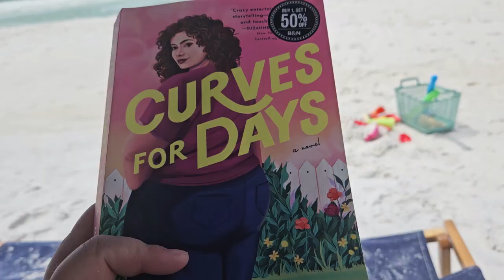Vlog #26 // DITL Beach Vacation Vlog // Beach // Gulfarium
I'm sorry. There is no sound for a few seconds when I am in the store holding Aryi. Youtube took it off because there was a Drake song playing in the background that I can't even hear. I am basically just saying how I am going to miss holding Aryi in the wrap because he really doesn't want it anymore unless he is passed out and I glad that if that was the last time I have a picture.